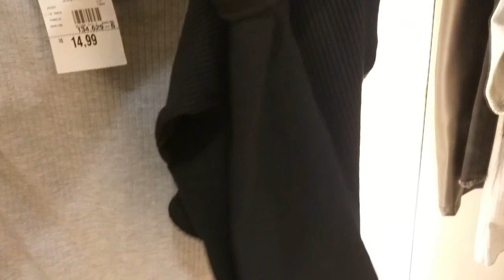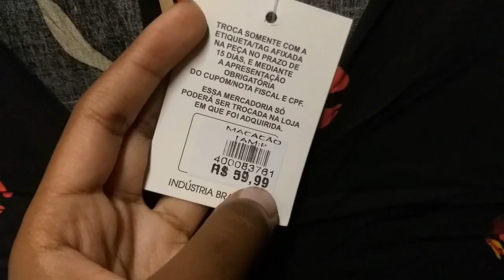DESAFIO DOS 100 REAIS NAS LOJAS ESKALA E EMPÓRIO |Luiza Clemente